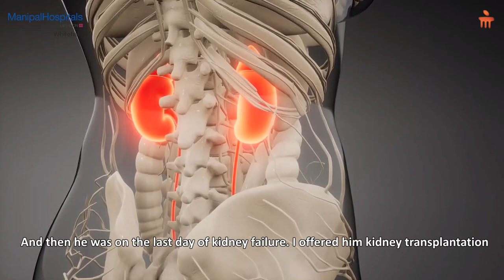Living a healthy life after Kidney Transplantation | Dr. Ravishankar B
“I am happy to say that Manipal Hospitals, Whitefield is now equipped with holistic nephrology care wherein we can perform both dialysis and transplantation”- Dr. Topoti Mukherjee, Consultant Nephrologist Manipal Hospitals Whitefield.

When Motiul Islam from West Bengal was on the brink of Kidney failure, a team of doctors led by Dr. Ravishankar B, Consultant Nephrologist at Manipal Hospitals, Whitefield suggested that he undergo a kidney transplant. His mother donated one of her kidneys and the operation was a success.